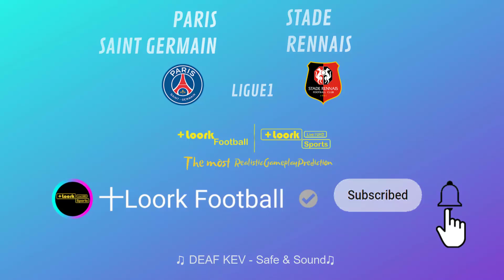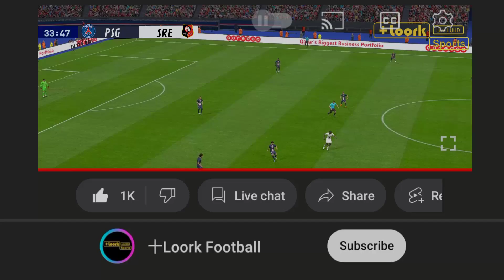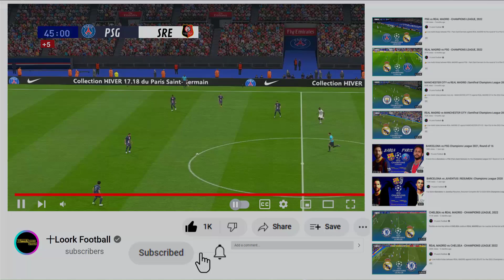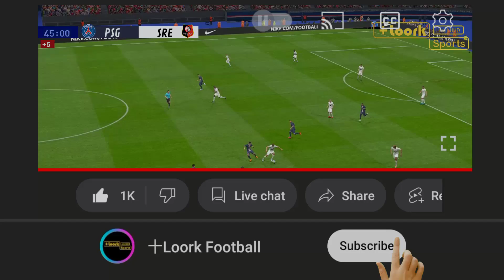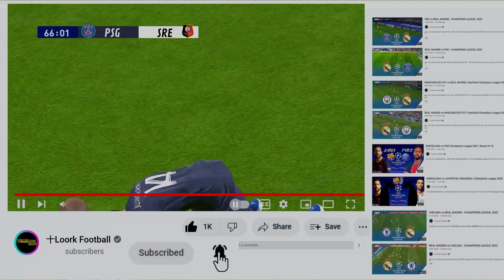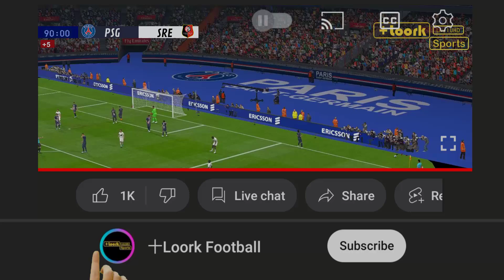PSG vs RENNES | Partido Completo Mar 19, 2023 | SimulacionRealista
psg vs. rennes
EN VIVO • ligue 1 | Partido Completo - Mar. 19 | Simulacion Realista de Videojuego.

Esto es una simulación y predicción realista del partido entre psg y rennes por ligue 1 2023 en vivo FULL HD 1080p 60fps, psg vs rennes partido completo se juega en vivo el domingo 19 de Marzo del 2023.

La predicción del partido psg vs rennes en vivo ligue 1 2023, es una simulación que usa el juego de la saga pes con una atmósfera realista, esta predicción no siempre es correcta porque el fútbol es muy difícil de predecir, pero a veces esta predicción puede ser correcta o ligeramente correcta, disfrutemos del partido entre psg y rennes  en vivo ligue 1 2023 con la predicción de juego más realista aquí en +Loork Football.